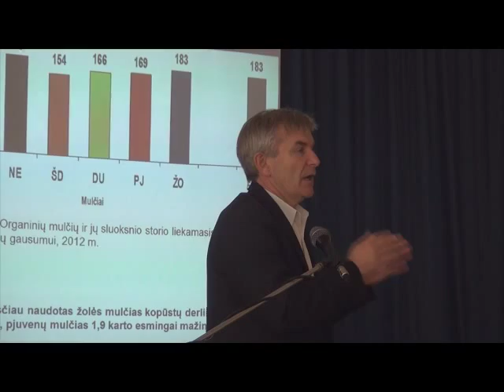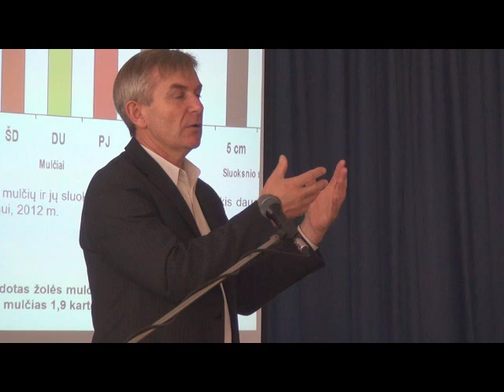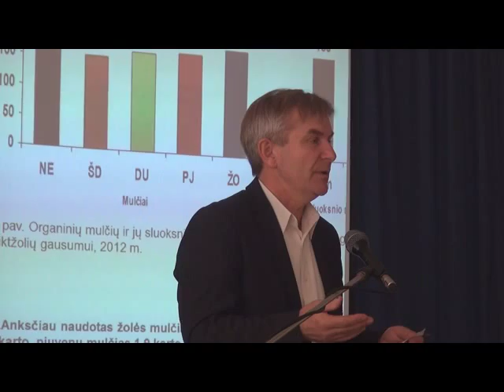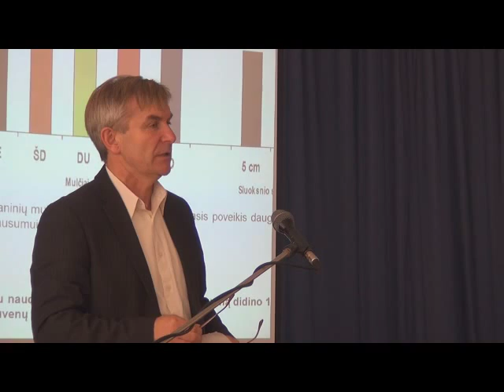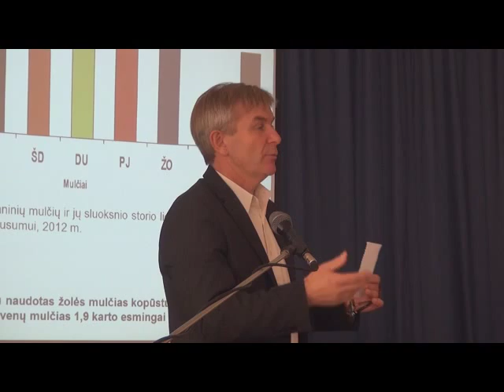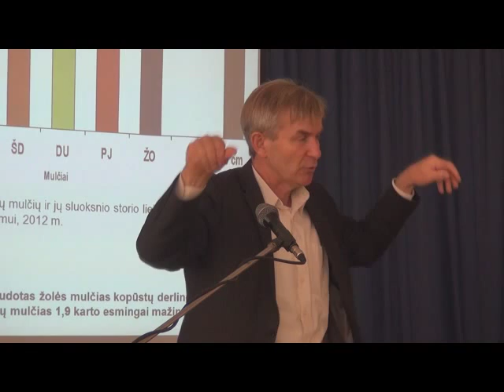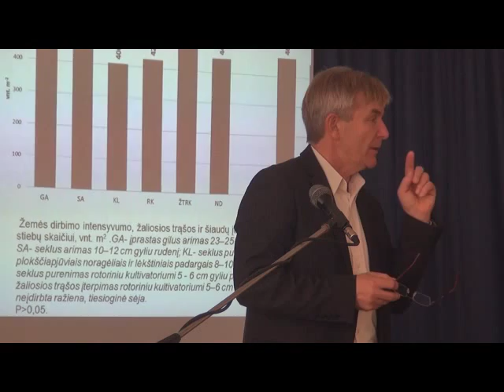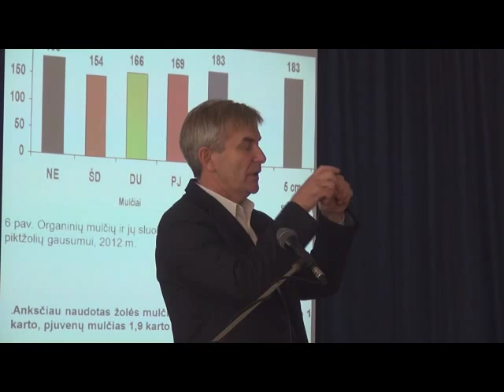VIKTORAS PRANCKIETIS: konsultacijos sodų tema